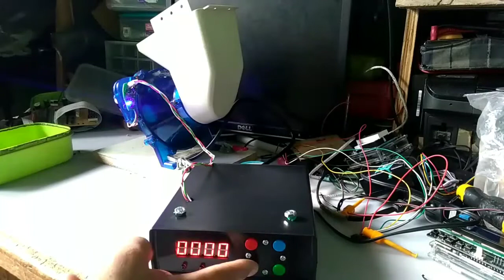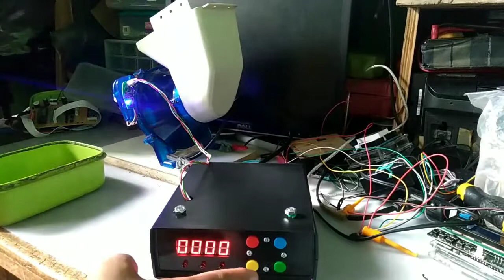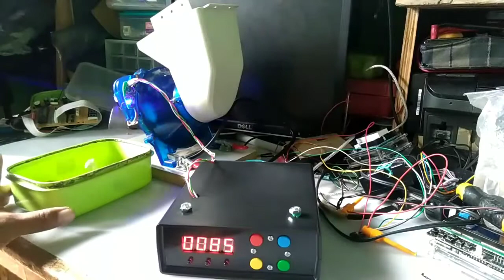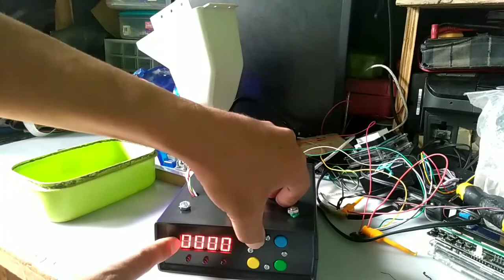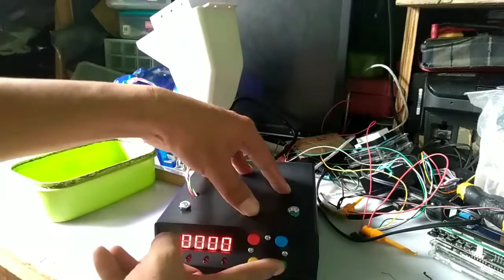coin counter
READFIRST THE DESCRIPTION

portable coin counter
firmware version 2

Pambilang ng piso liam at sampo barya, pwede iset kung 50,100,150,200 hanggang 9950  ,may kanya kanyang limit bawat halaga ng barya.
pwedeng magbilang ng tuloy tuloy kapag pnindot ang reset button

nag blink ang display kapag sobra ang na despense na barya,

accurate ang mismong counter
auto stop after 5 second kapag wala ng barya.
hindi maselan sa hopper na ikakabit.

gudget use for vlogging
smartphone camera - ASUS zenfone 4 max
mic  - BOYA BY-MM1
mini tripod  Ulanzi  MT-08  / phone clip Ulanzi ST-17